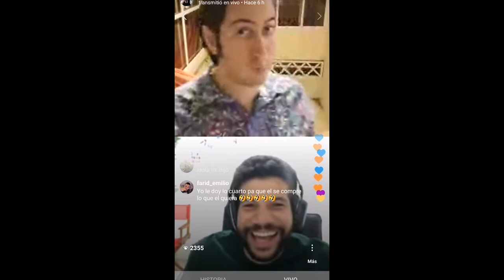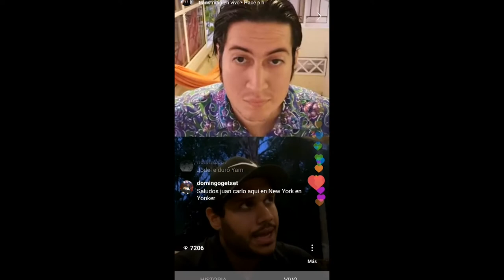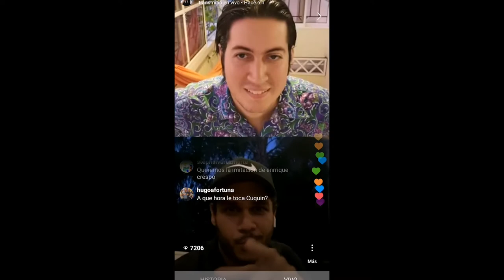LIVE ¨50 CHISTES DESDE CASA¨ JUEVES 02 DE ABRIL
Disfruten de este resumen de chistecitos hechos en cuarentena (Faltaron las participaciones de Noel Ventura y Raeldo Lopez por problemas con el audio)